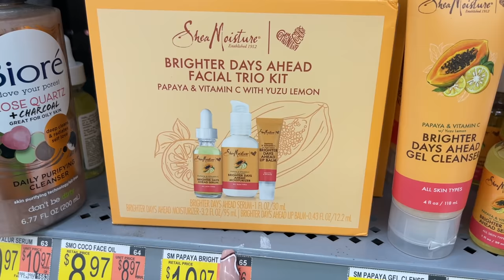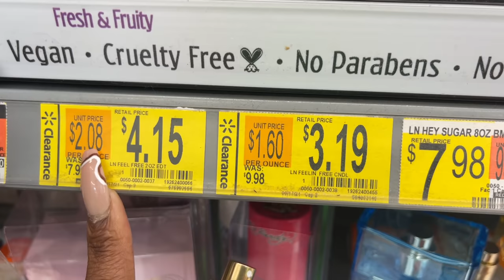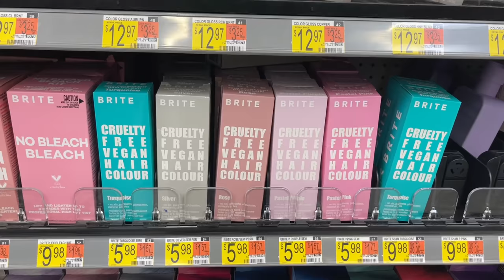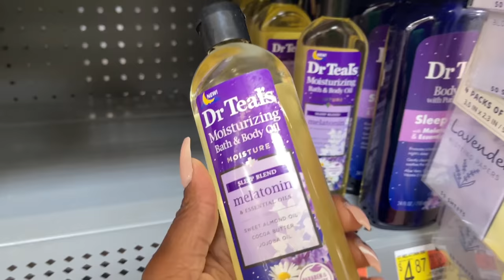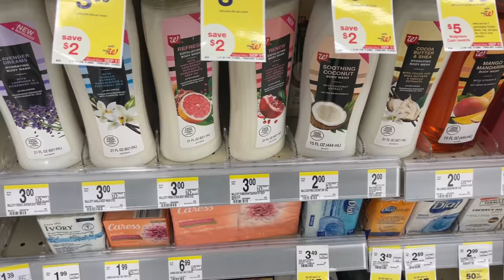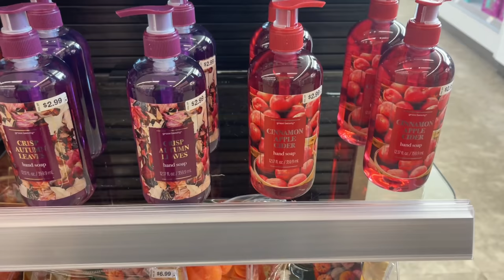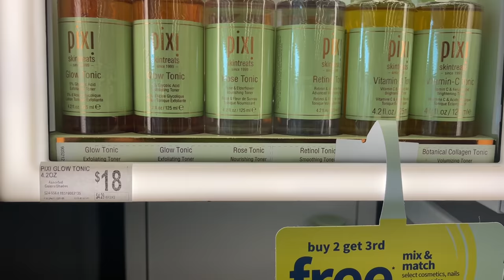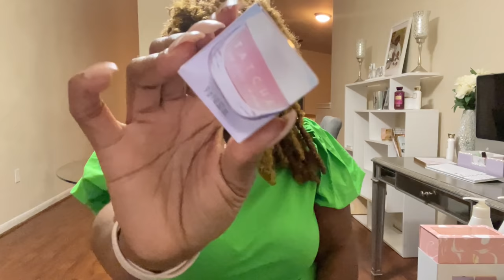EPIC BODY CARE / HYGIENE SHOP WITH ME VLOG ITS ALL LIVINGASH FAULT & I AM A STICK BESIDE IT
Hey guys ! Time for another shop with me video! If you would like one every Sunday let me know! Enjoy!

Products mentioned

Jergens Cream Cloud

Dove Body Love

Love & Nature Fragrance Mist

Tatcha Lip Mask

Leniage Lip Sleeping Mask

Foreva Mood Candle Set

Soap & Glory Original Pink Get Enriched Quick Nourishing Bath & Body Oil